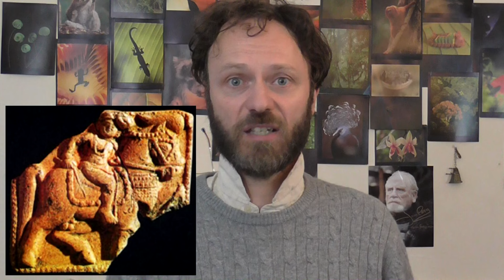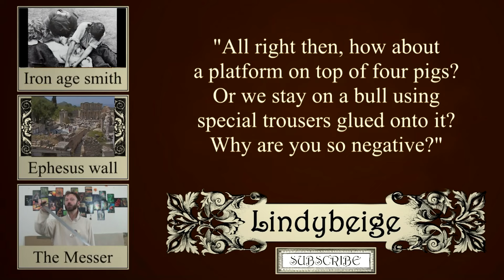Cavalry was a stupid idea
Riding a horse into battle is not a technique easy to adopt.  The first man to suggest it may have been laughed at.

A long ramble by me.  Possibly I should have done one video about Celtic/Roman four-pommelled saddles, and a separate one about how cavalry took a long time to develop.

I wasn't quite at my peak while making this one.  I came back from abroad with a virus, and had spent the previous day coughing.